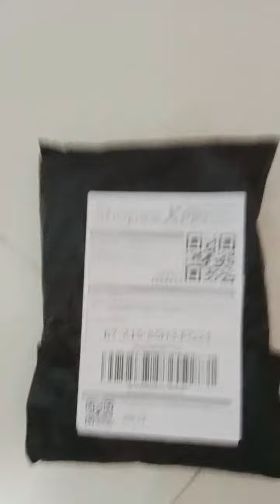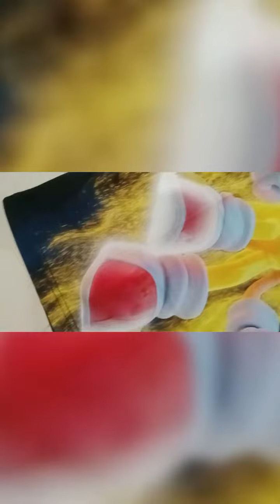I've bought a new Super Sonic shirt 🤩